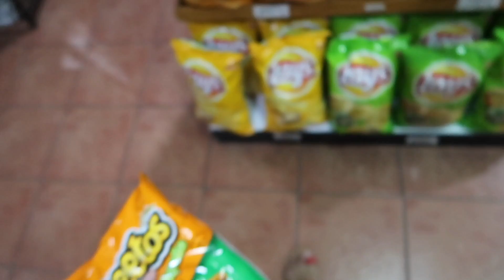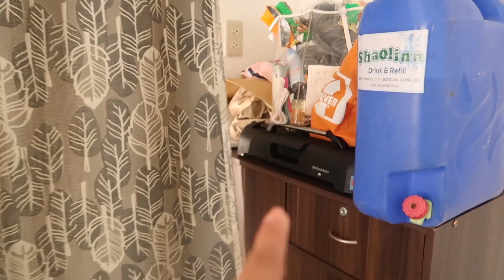The BEST SUMMER BEACH HOUSE in Zambales | Jessica Godinez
IT WAS WAY BETTER THAN THE PHOTOS ON AIRBNB.